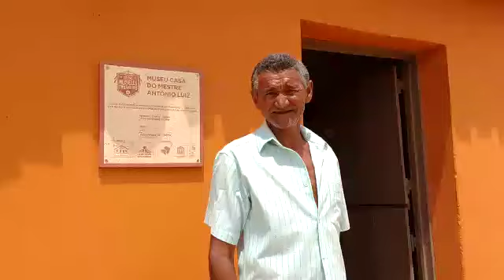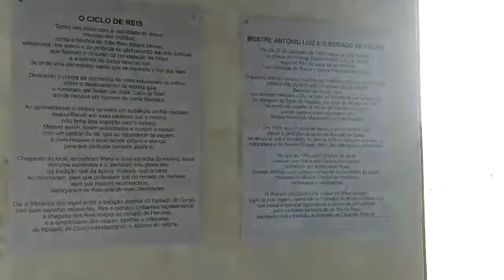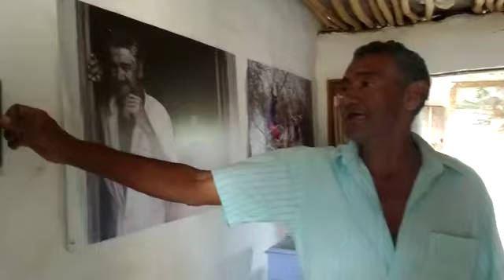Museus orgânicos são atração cultural no Cariri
No Sul do Ceará, casas e oficinas de mestres da cultura vêm sendo transformadas em museus vivos, de portas abertas para colaboração. Personagem deste vídeo, Mestre Antônio Luiz guarda em seu Museu Orgânico a história dos caretas de Potengi. A casa no Sítio Sassaré está oficialmente aberta para visitas desde maio deste ano.